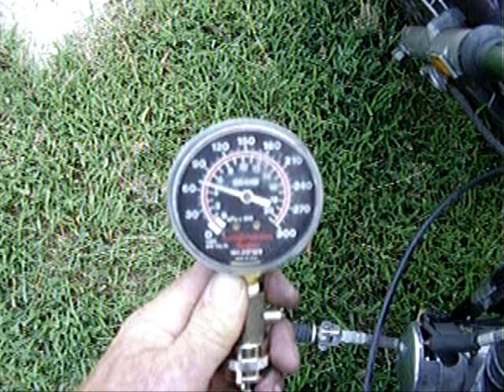Anyone's Daughter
Ridin' With Rev Tramp with music by Deep Purple